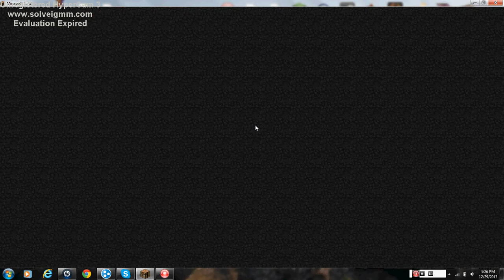Minecraft Fun ep1: JACOB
me and Jacob have some fun in minecraft annihilation